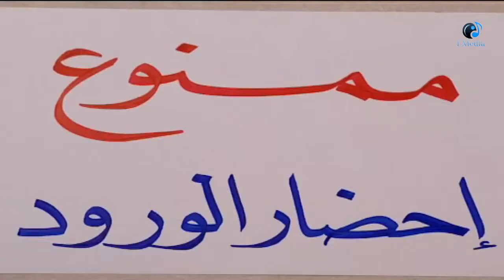مسلسل حديث المرايا | نجيب في ورطة